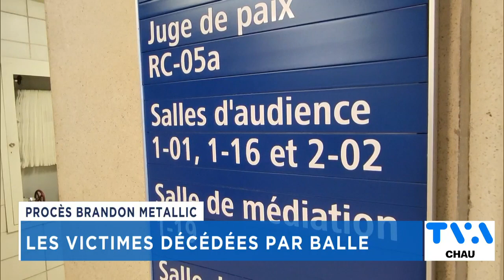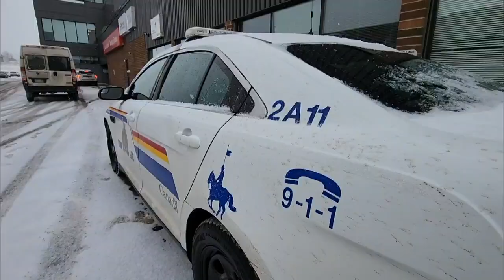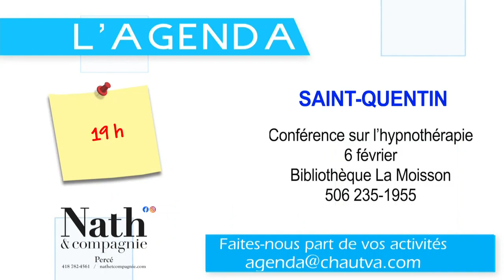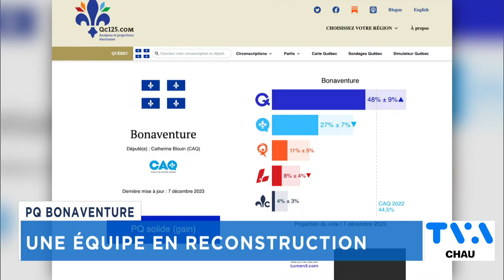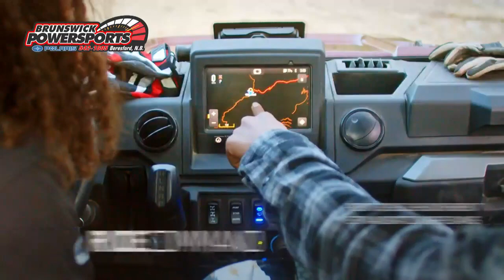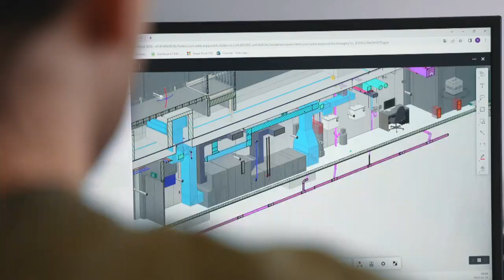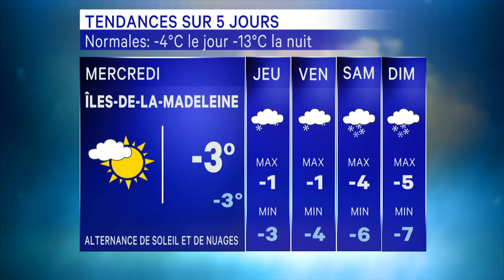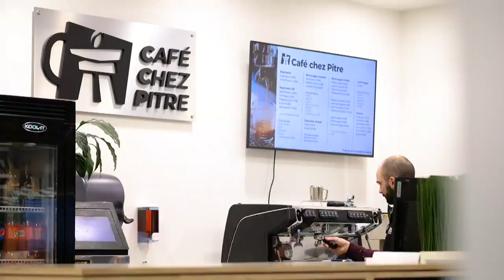TVA Nouvelles CHAU 18h 29 janvier 2024